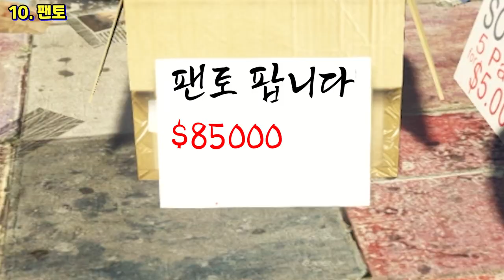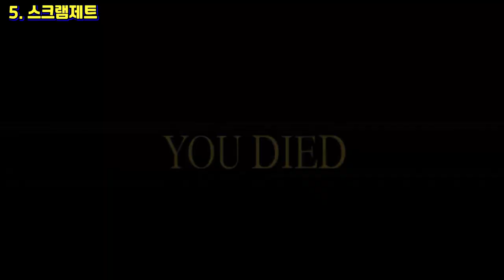GTA5 현실에서 타고 싶은 차 TOP 10